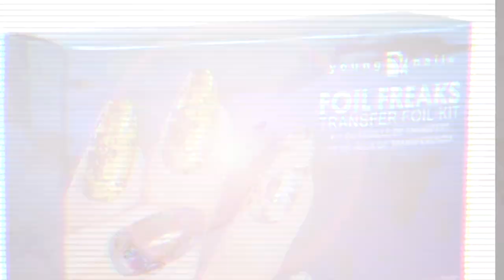MULTICOLOR FOIL FRENZY NAILS (CAPTION POLISH & FOILS) - VLOG 125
Few things about this demo:

What are we giving away? Maps, Cardboard, and Funions! OH SHNAP! Kidding. Super excited about giving away our new Foil Freaks Kit, so incredibly fun and easy to bust out designs. The demo Tracey does is en fuego to the maximum, kid. So so simple, yet so gorgeous… and Tracey remember one thing… your computer is my computer is my computer. Keep your coffee off-ee my computer-ee..

Products Used:
Foil Freaks Kit
Caption Polish "Always a Bridesmaid"
Caption Top Coat

Greg: @gmansalo
Habib: @hsalo27
Tracey:@treierson

Song 1:
Tokyo Megaplex

Song 2:
Dyalla Swain